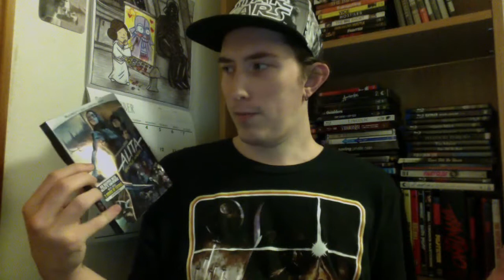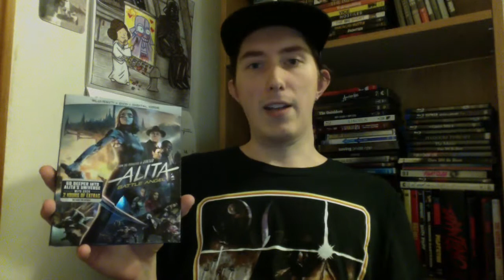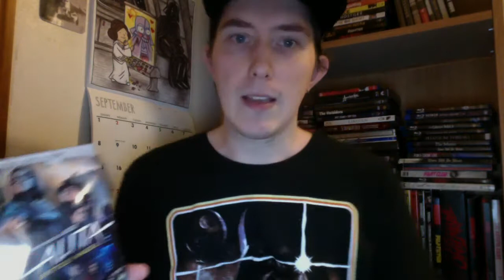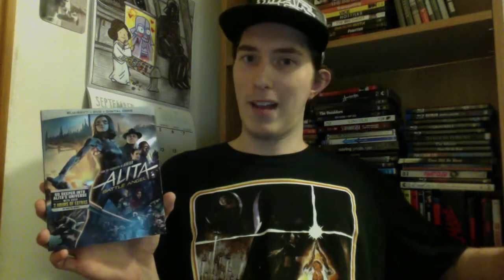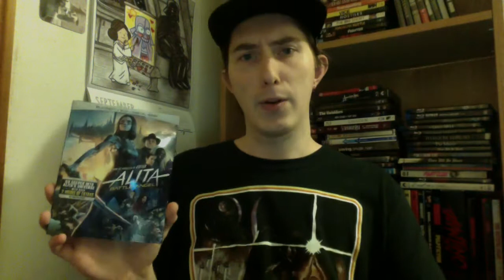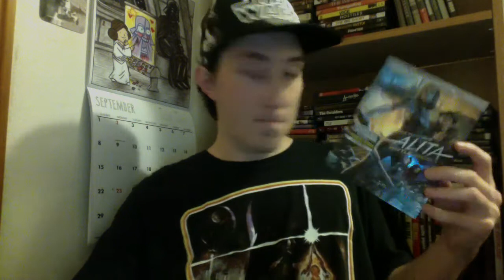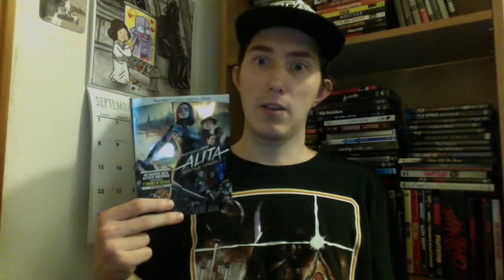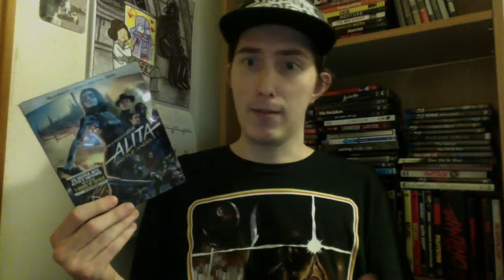Film Talk: Episode 170- Alita: Battle Angel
Here's my brief thoughts on Alita: Battle Angel